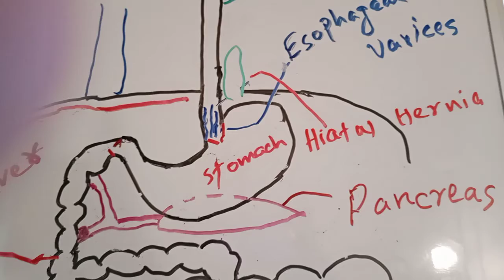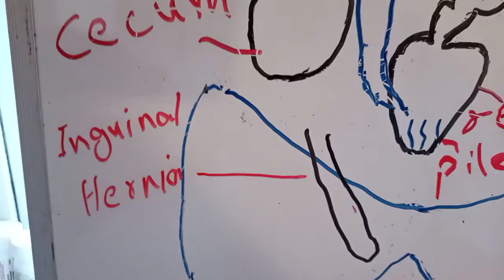December 25, 2021